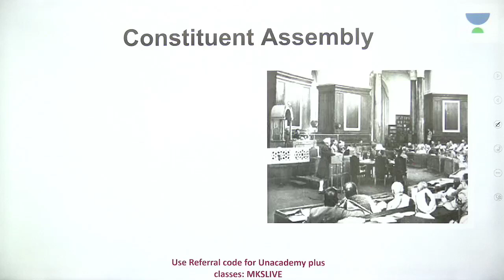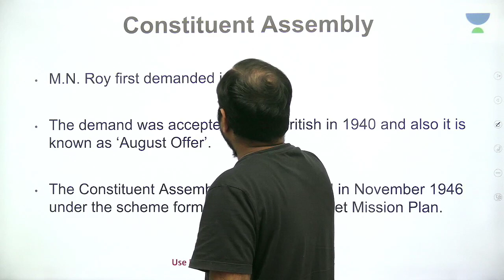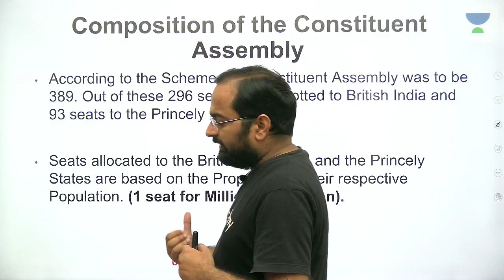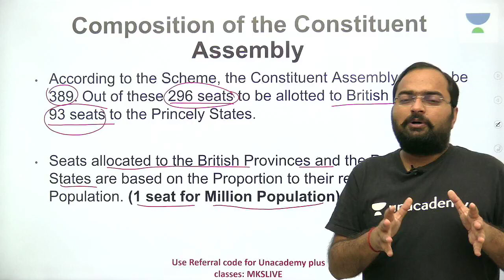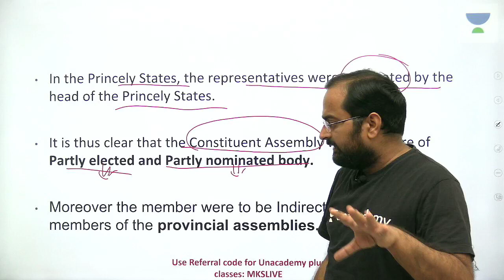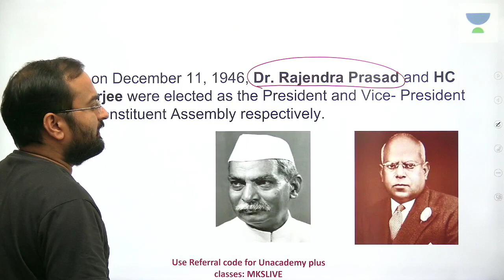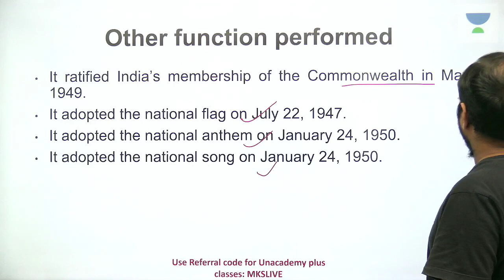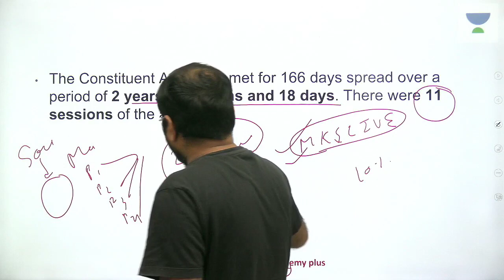Laxmikant Polity: Constituent Assembly | Part - 1 | Mukesh Kumar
In this session, Mukesh Kumar Singh is going to discuss Constituent Assembly

Mukesh Kumar Singh has pursued BSc, MBA, and experience of 4 years of online teaching.

Unacademy Subscription Benefits:
1. Learn from your favorite teacher
2. Dedicated DOUBT sessions
3. One Subscription, Unlimited Access
4. Real-time interaction with Teachers
5. You can ask doubts in the live class
6. Download the videos & watch offline